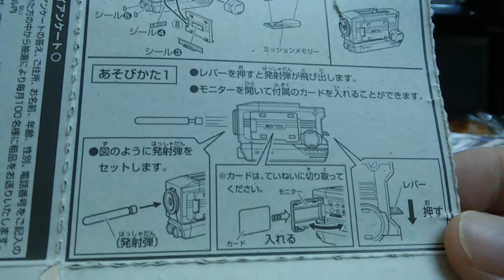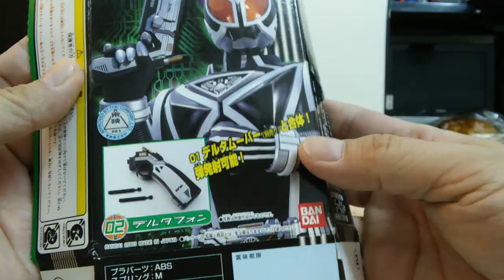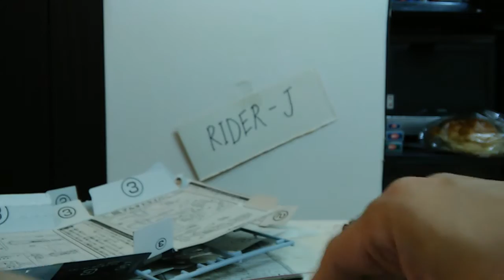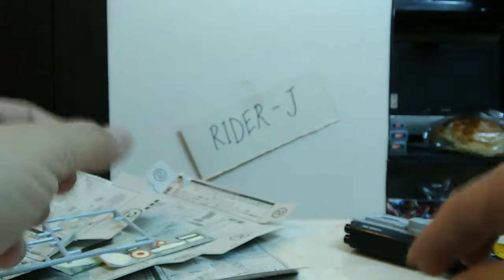Kamen rider Faiz食玩(2)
d膠人又在大駡是垃圾吧！XD